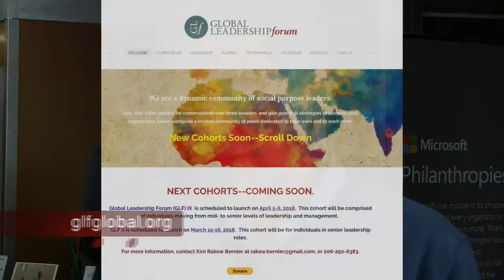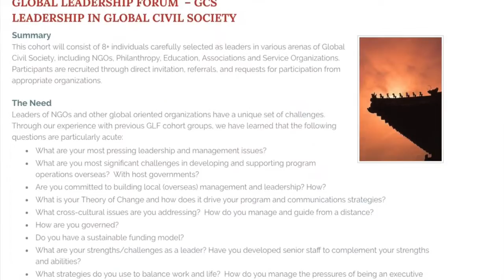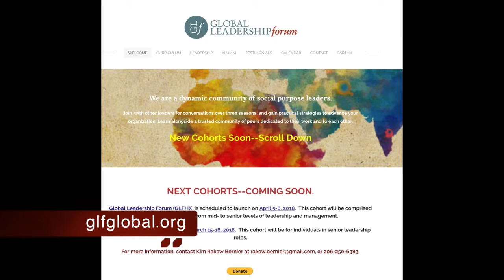Where Global Leaders Train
Where can you train to be a Global Leader? At the Global Leadership Forum. Founder Peter Bloomquist describes the benefits of the cohort that people can join.